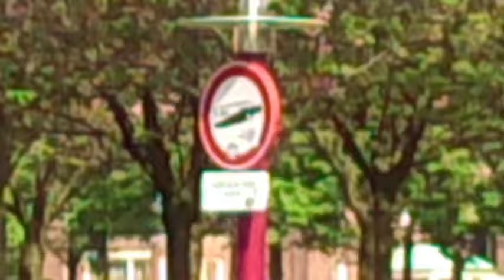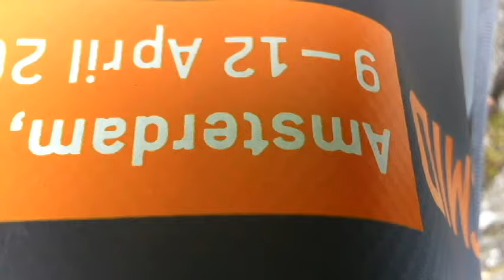Artuz Tuz - О себе (video) About me.mp4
Артуз о себе (видео)